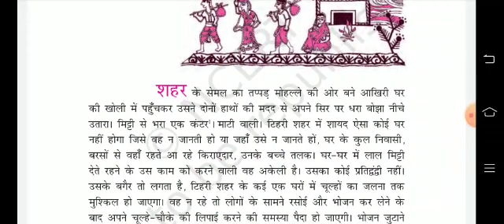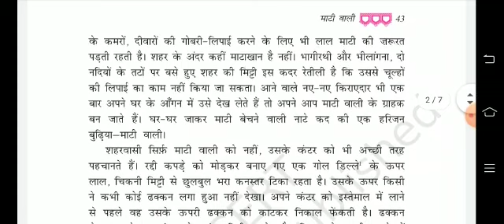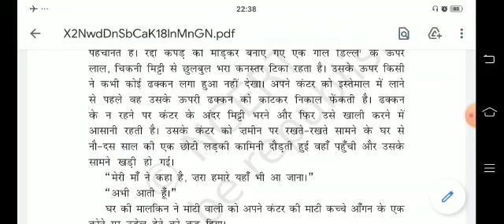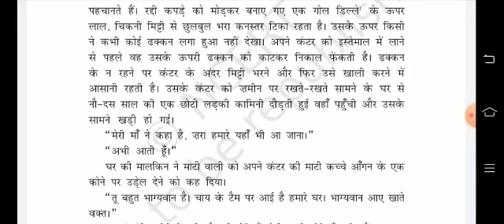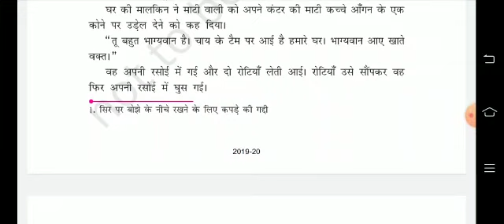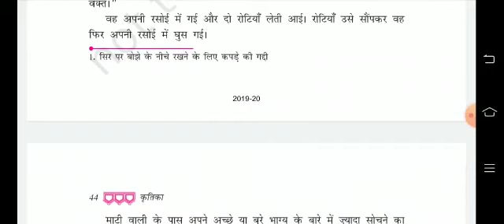Class 9 Hindi Chapter माटी वाली part 2